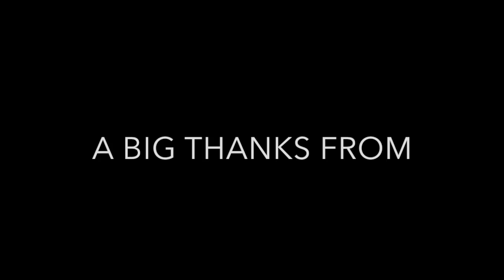Thrills & Teambuilding in Tossa de Mar | Voyager School Travel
Blanchelande School take Tossa de Mar.